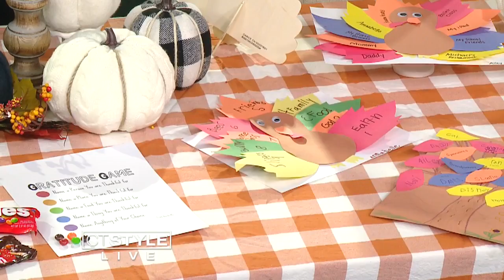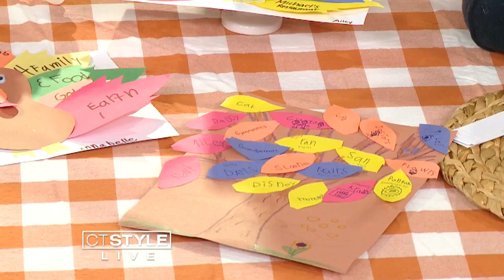Lifestyle Blogger Caitlin Houston shows to practice gratitude everyday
Since November is the season for giving, it’s only appropriate to talk about gratitude.